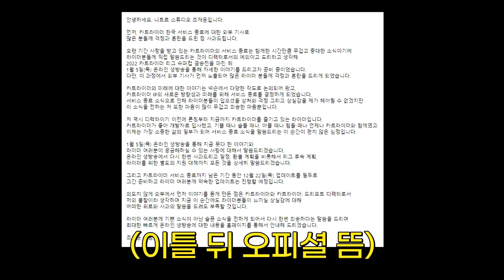카트라이더가 섭종을 안 할 경우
걱정하지 마십시오 !